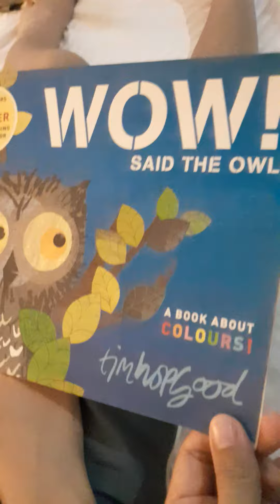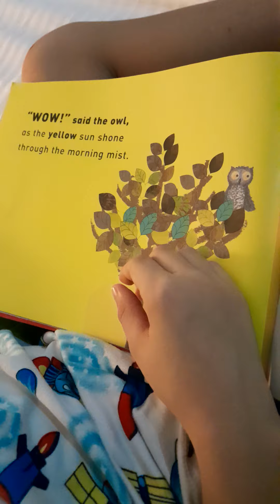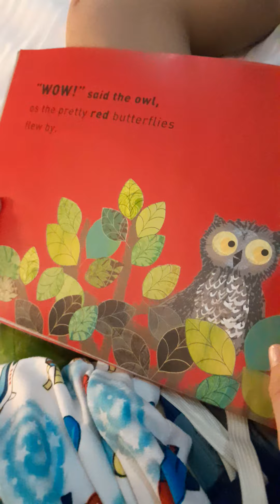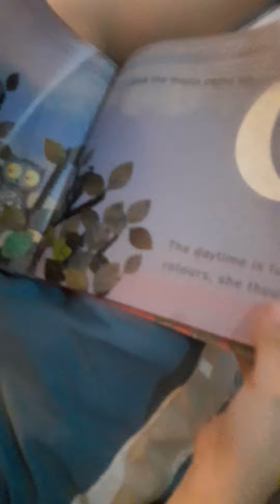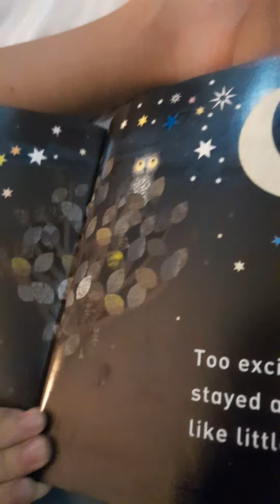Bedtime story by Sonny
Sonny had been learning to read during the pandemic. Now he is ready to share some stories with you. Hope you like it.